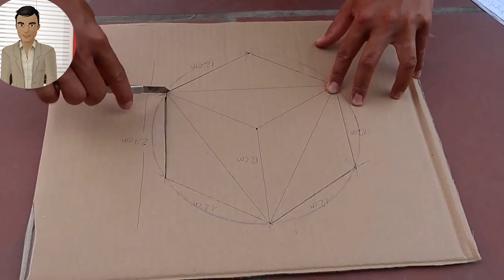تقطيع الأسمنت بطريقة سهلة وجميلة على الحائط 👇👇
فيديوهات جديدة 👇👇اتمنى دعمك بلايك والاشتراك

ابداع يدوية لكل عشاق مجال المعمار وعالم المحاره